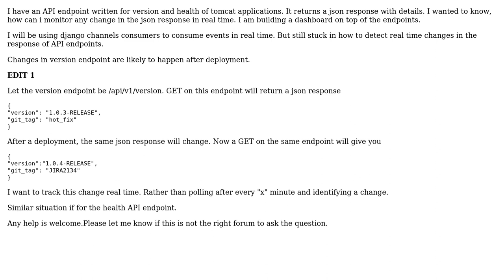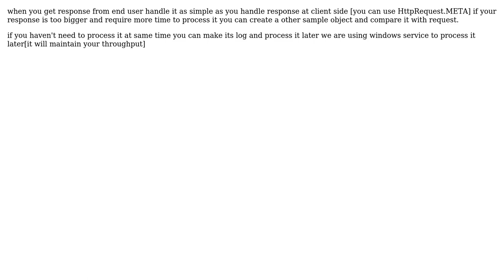Software Engineering: How to detect real time change in API response? (3 Solutions!!)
Software Engineering: How to detect real time change in API response?

With thanks & praise to God, and with thanks to the many people who have made this project possible! | Content (except music & images) licensed under CC BY-SA | Music | Images & others | With thanks to user umeshkumar sohaliya user Munai Das Udasin user gnasher729 user Ewan and the Stack Exchange Network Trademarks are property of their respective owners. You are responsible for your own actions.